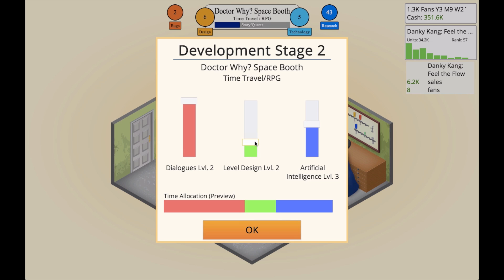Let's Play: Game Dev Tycoon Part 2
The WhaleTeamOffice expands to greater frontiers so we can hire new slaves.